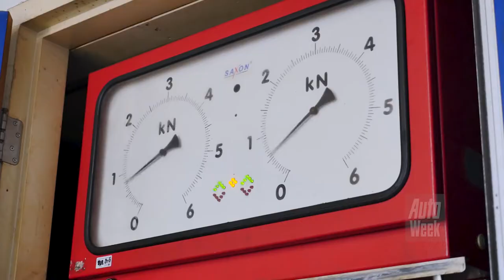Bosch Car Service Onderhoudstip | APK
Naarmate een auto ouder wordt, ontkomt hij er niet aan: de APK. Deze veiligheids- en milieukeuring is verplicht en moet altijd door een erkende monteur worden uitgevoerd. Hoe zit zo’n keuring eigenlijk in elkaar?